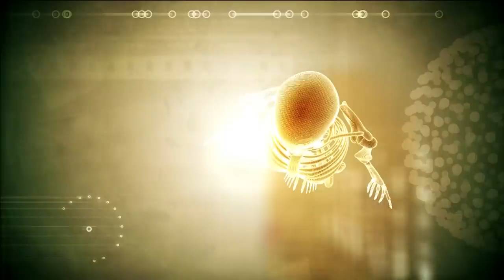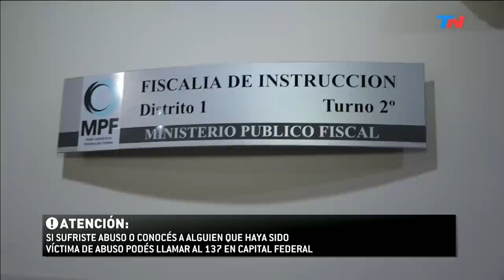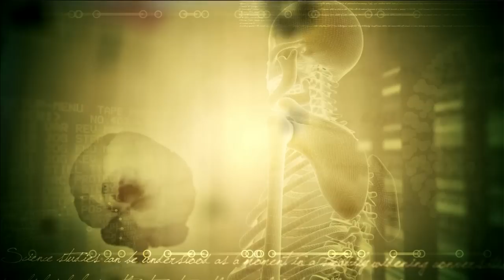Sabrina Pasarín chocó y mató dos veces | CÁMARA DEL CRIMEN